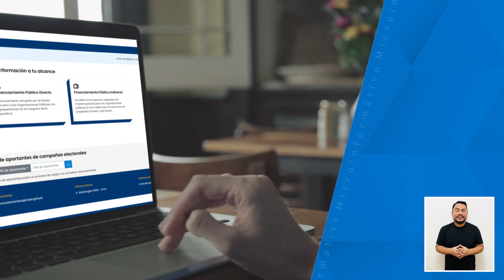El 18 de agosto vence plazo para entregar segundo informe de campaña de las EMC 2023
ONPEinforma | El 18 de agosto vence el plazo para entregar el segundo reporte de campaña de las elecciones municipales complementarias realizadas el pasado 2 de julio.

¡Más detalles en este video!